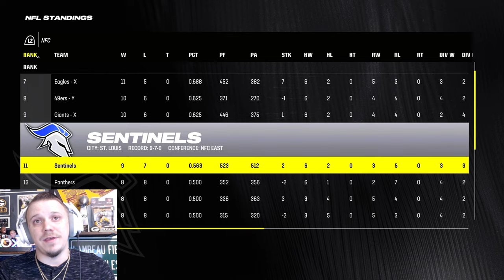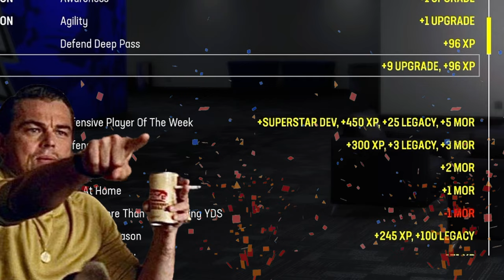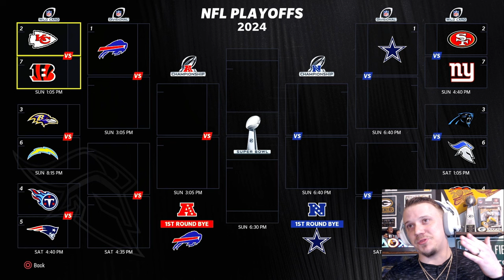Win and we're IN! Lose...and WHO KNOWS | Madden 24 St. Louis Sentinels Franchise Ep. 35